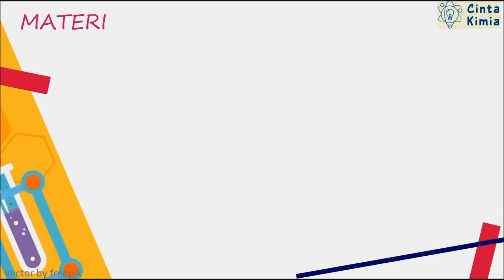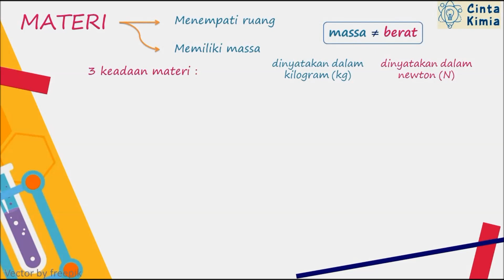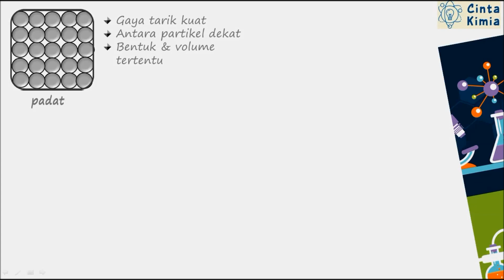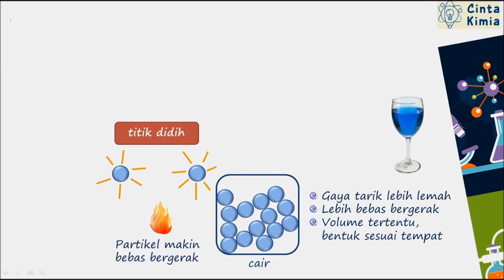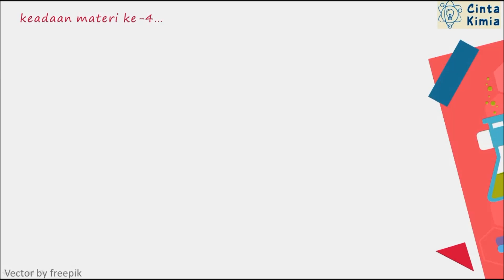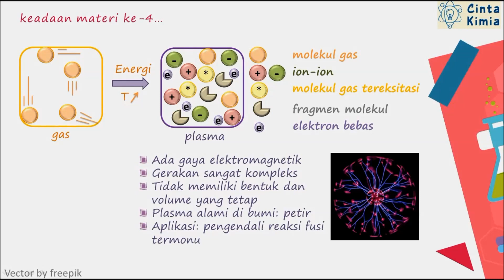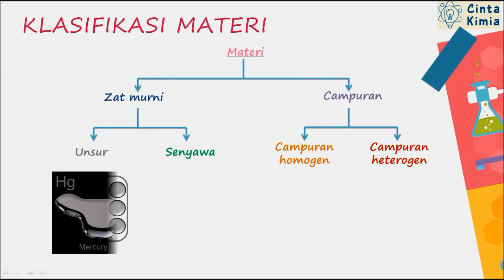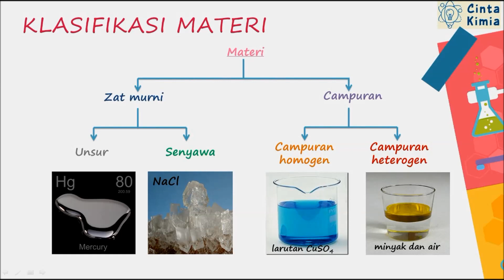Seri Kimia Dasar - Perubahan materi? apa itu ya...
Hallo sahabat Cinta Kimia.

Lewat video ini kamu akan belajar tentang materi, keadaan materi, dan klasifikasinya.

Kimia itu indah, kimia itu mudah. Semangat!!! Kamu pasti bisa!!